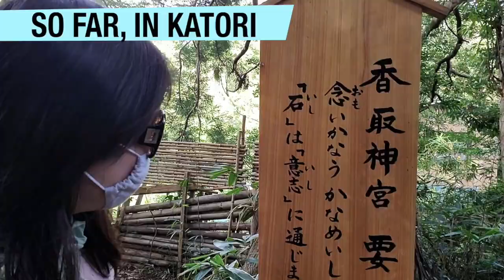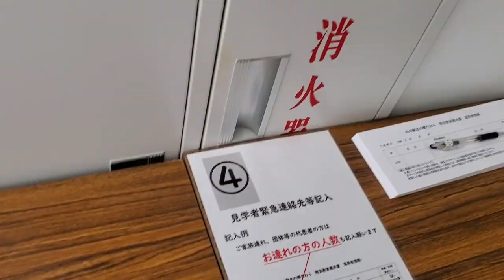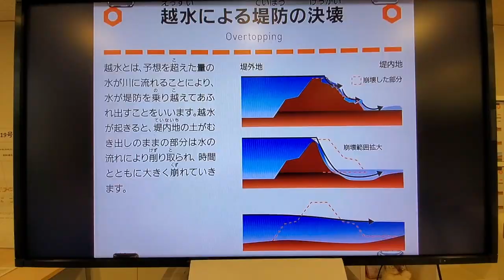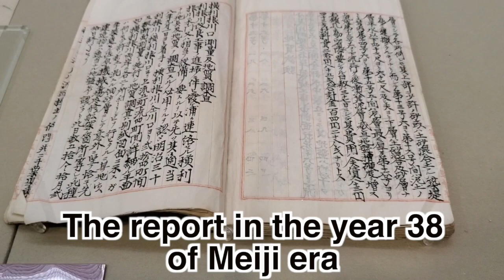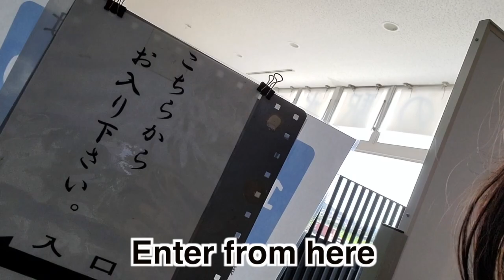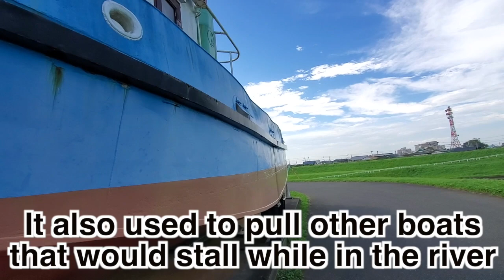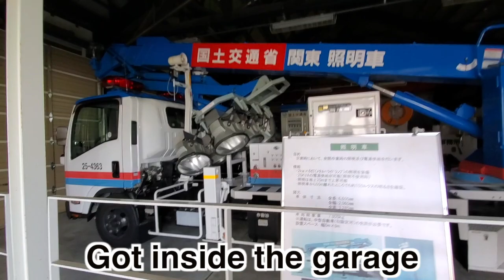【佐原旅行：Trip to Sawara, Japan】高機能な佐原の道の駅！How this city is so good at disaster management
This video is about【Sawara, Japan】How this city is so good at disaster management 防災兼ねた高機能性道の駅、水の郷さわら！
佐原への旅の参考にどうぞ。本ビデオには、こちらのコンテンツが含まれます。
・道の駅のフードコートで地産地消
・川の駅2階にある防災教育展示室で学ぶ
・災害時の緊急対策機能を紹介